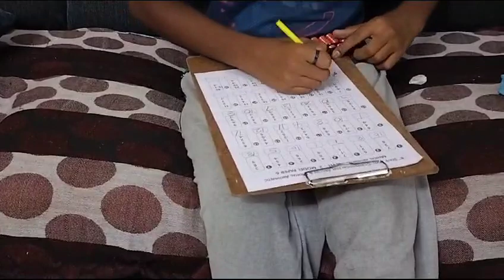For Admission SUNITHA RAMESH - 9940584470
Abacus Competition Practice
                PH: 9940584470